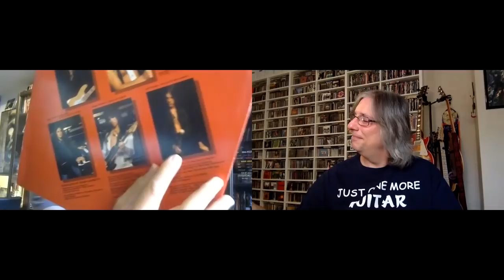Ranking the Studio Albums: Legs Diamond (w/Martin Popoff)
Join Pete Pardo & Martin Popoff as they rank the early classic albums of US hard rockers Legs Diamond.